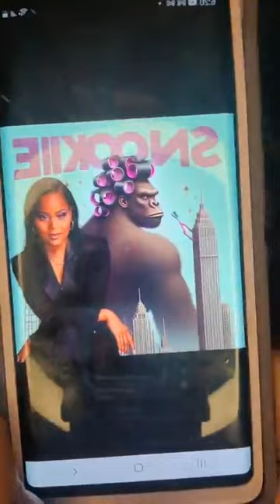The Icon Niambi vs Goliath and Butch Queen vs Femme Queen DRAMA!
NOWWWWWWWWWWWWWWWWWWWW

NO FUCKING BODY CAN ANSWER THIS MOTHERFACKING QUESTION

WHAT
DOES
SNOOKIE
WALK?

I DONT WANNA HEAR SHIT!

IF YOU HERE FOR DRAMA, TRAUMA, AND EDUCATION GET IN HERE!

THIS IS A FUNDRAISING EVENT

BLACKTRANSLIVES

I'll repost what I originally said but LOUDER!

Snooki when we talked last year you were so humbled and had so much grace, now you create a ballroom group cause YOU'RE tired of seeing ACTUAL HISTORY?

You would not be anything if it weren't for the Kenny Ebony's Eric Christian Bazaar's Stewart Revlon Ebony's

SELLLLLLLLLLLLLLVINNNNNNNNNN

Junior Labeija
Paris Dupree

And The Jackie-O Mizrahis BEEEEEEEEFOREEEEE YOU!

IM LIVE RIGHT NOW AS we talk commentators

BRING YOUR OPINIONS AND YOUR POCKETBOOKS!